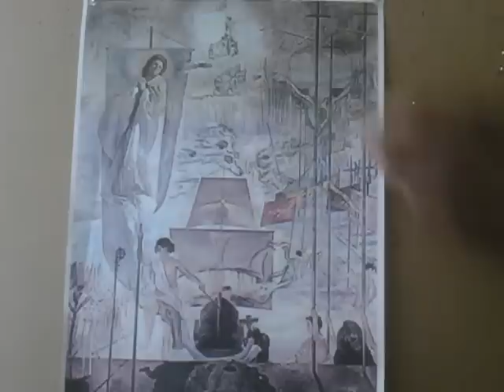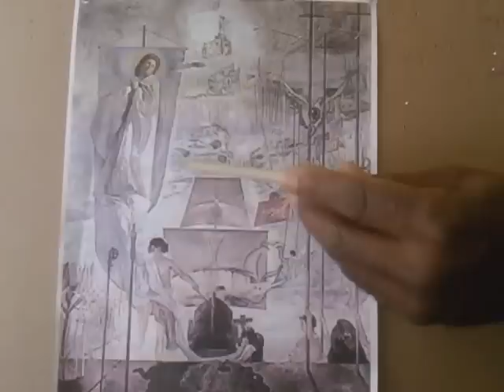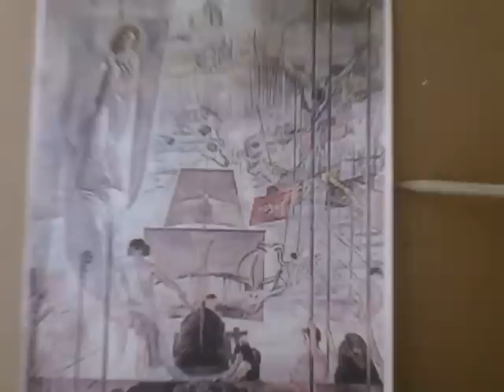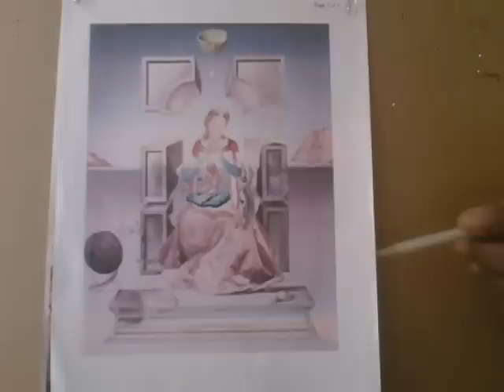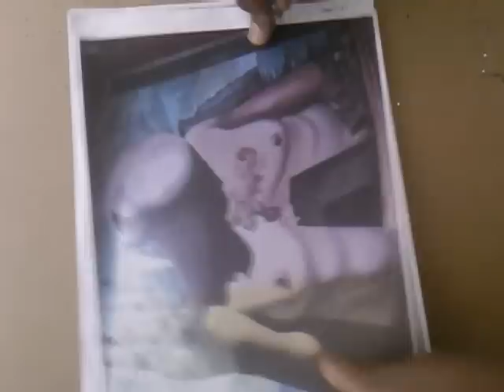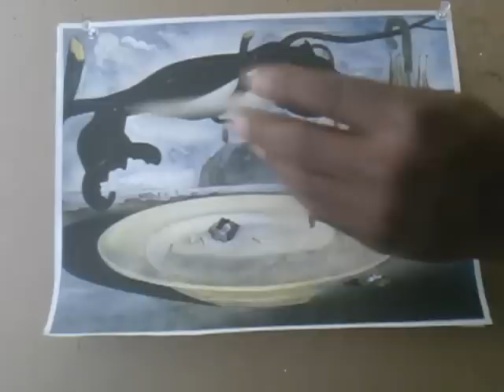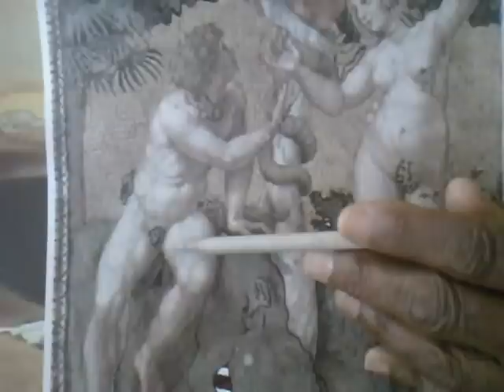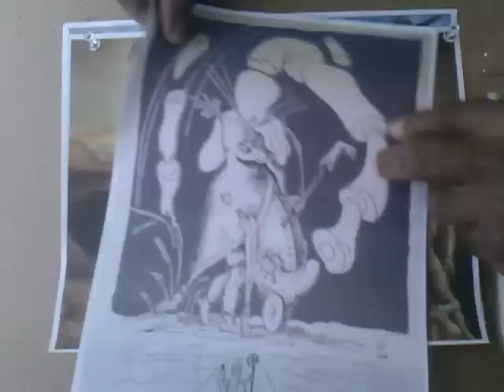Decoding The Artworks Of Salvadore Dali By Gerone Wright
Attached is yet another video release of my endless discoveries in which references that I discovered through my paranormal/encounter that pratically all our worlds famous artist had a extended knowledge as to how mankind had evolved from space through the intelligent celestrial/alien lifeforms that created us. The said lifeforms exist throughout space. Additionally, our creators, thier creations, and thier created genetic manipulation process has been in place long before the existence of our kind and evidence of what I discovered and sharing here with you is of record all around us. Each and everyone of my videos herein my Youtube channel represent just a small interlinking portion of a much greater force that is all caused for the creation on mankind. The disturbing thing about it all is that fact that ancient rooted relgion is at the center of it and very demented minded people such as the likes of Salvadore Dali and Aldolph Hitler were privy to such powerfull knowledge while the deserving minds of the masses of people of our world was denied the truth. Its very difficult and challenging for me to discribe all that have discovered, wherefore, it is neverending. However, images do lie and from that I can provide you with the truth and expose reality for its true nature. All of worlds bizzar artwork that appear so interesting, but yet so disconnected for you to obtain a understanding there from, through my discoveries and sharing of same with you, you will now visualize and understand the underlying images and hidden meanings of all worlds art, artist, and their higher knowledge of our Celestrial/Alien creators. It is my factual finding that our world is in sinc with multidimensional celestrial/alien existences and our understanding of God through the guise of religion is actually a cleverly created scenrio which  shields those from being exposed for being commited to manipulating the genes of lifeforms of our world which originated from space. Gerone Wright